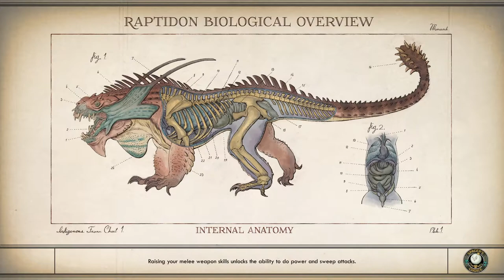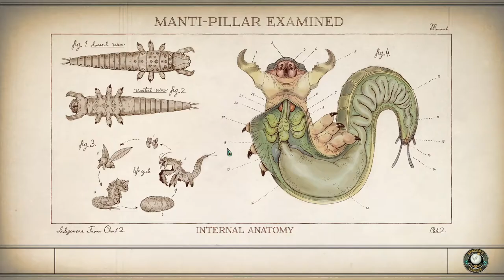The Outer Worlds | Let's Play | 07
Hello my friends!  Today Alex (Heather) hear Adelaide McDevitt's side of the story in the battle over Edgewater and the Emerald Vale...enjoy!

Quests: Comes Now the Power, A Few Kindred Spirits, Fistful of Digits

People: Heather Poe, Alex Hawthorne, Parvati Holcomb, Adelaide McDevitt, Reed Tobson, Zoe Chandler, Grace Romero, Stefan Garcia, Doc Maybell, Constable Reyes, Guillaume Antrim, Bertie Cotton, Martin Abernathy, Esther Blaine, Rosemary Kwan, Conrad Sadik, Amelia Kim, Winslow, Julius Moreau, Vicar Max, Maximillian DeSoto, Phyllis Granger